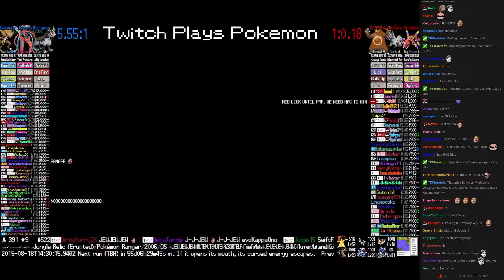Twitch Plays Pokémon Battle Revolution - Match #20977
Match #20977 [Blue: Mightyena, Deoxys, Kabutops] vs [Red: Ursaring, Poochyena, Ariados]